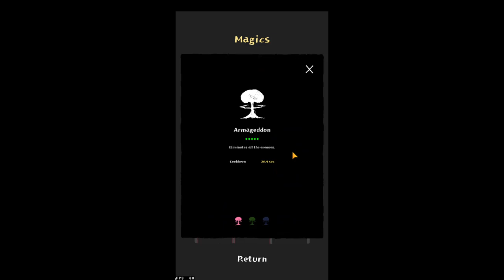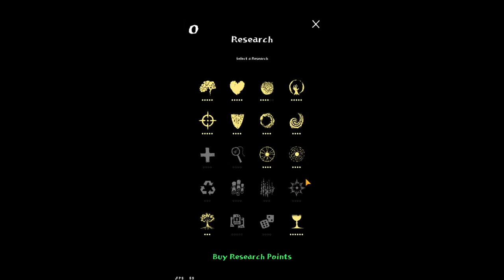Magic Survival v0.918 57:30 370k kills Virtual Ecosystem. Bishop 3 fusions + artifacts stall+freeze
Tier lists in describtion.
It was a little bit laggy (~25 fps), but only when I started recording (on laptop).
Fusions I used: runaway electricity, prism spree and demon equation.
The first 2 fusions have great uptime and damage and cover whole screen and beyond. Third one has just great damage with phoenix bow.
The build is based on high damage, cd and all possible stall artifacts:
gearwheel, forcefield, clockwork, web, deathBell, gravitysphere
with similiar effect spells: cloaking(mirage), armageddon(apocalypse) and shield (barrier)

How damage is calculated:
there are tags:
- spell specific damage increase
- spell specific damage decrease
- attack or attack power (that's the same)
- amplification attack
value inside each of tags is additive and tags are multiplicative.
On top of that when e. g. in fusions it says damage x(some number), then it's another multiplier. Additional damage or extra damage (e. g. Phoenix Bow, that's why it's so strong) are always separate multipliers.

Tier lists by MagicSchoolBus aka MsFrizzle (in the most part I agree with them):
Fusions:
    !!!(the best): Runway, Snowflakes, Overmind, Apocalypse, Demon

    Stier: Ether, Orbital, Prism, Rift, Avatar, HoL,  Fireworks

    Atier: Wrath, Swords, Warclimate, Reaction, Winter, Lightning Blast, Firestorm, Spear

    Btier: Lbb, Terra, Frenzy, Vortex, Bof, Plasma, Quantum, Origin, Collision, Meisnner, Saturation

    Ctier: Inferno, Attunement, Furnace, Deluge, MoS, Door,  Teleport

    Ftier: Pandemonium, Neutron, Infinite Power, Hyperion, Heart of Ice, Typhoon

Classes:
    !!!: Sorcerer, Pyromancer, Arcane
    Stier:  Cyro, Enchanter,  Summoner, Mystic, Archeologist, Mage
    Atier: Wizard, Archmage, Magician, DarkWiz
    Btier: Warlock,  Alchemist, Battlemage
    Ctier: Bishop, Witch, Warlord
    Ftier: Astro, Druid, Scholar,  Electromancer, Moderator

Legendary artifacts:
    !!!: Titans, Gaia, Genome, Overmind, Ballista, Axe
    Stier: Sword, Acell,  Uranium, Necro, Veil
    Atier: Amplifier, Scythe, DNA, Tabernacle, Ororo,  shaping
    Btier: Maiden, Merlins, Joker, AoP, Eclipse
    Ctier:Akashic, Dragons,
    Ftier: Treasure, Singularity, Crown, Excal

Non-legendary nor spell-specific artifacts:
!: Gearwheel, Forcefield, Clockwork, Web, Blackcat, WatchdogEye, Aegis, BatteringRam, Manacircuit, Assassin, DeathBell, Hydra, Brand, ToyCastle, TreasureMap(flex), Basilisk, List, Goldenroulette

    Stier: Cloak, Target, Broomstick, Toybook,  Rainbow, Crow, Tome, Hourglass, Mutagen, Breeze, Radar, Pommask, Stainedglass, WizardHat, Secondheart, Aurora, Cube, Hunter, Cyborg, AI, Verb, Werewolf

    Atier: Bloodpack, Backpack, Specimen, MagicScroll,  Philostone, Rose, Cross, Dragonscales, Manashield, Golemcore, Harmony, Manabomb, Essencestone, Gravitysphere, Pocketwatch, Keys, Exorcism, Spacetime(Flex), Halo,

    Btier: Gunpowder, Healthpotion, Harp, Worldtree(flex), Lantern, Spectre, Spellcloak, Chalice, Tarot, Mooncrystal, Barrier(Flex), PeaceTreaty,

    Ctier: Ruby, Mandrake, Sapphire, Clover(flex), Mortimar(arcane), Oakstaff(flex), Enchantment, mimic, EnhancedVision, Ether

Ftier: Warflag, Pandora(Flex), Geometry,  Pyramid(flex), Strangepotion, Abyss(Flex),  JetEngine

Flex: Stat/fusion/etc dependent
Magicspecific not included since you take them for your magic anyway.

Also don't waste too much time on this(any) game;)